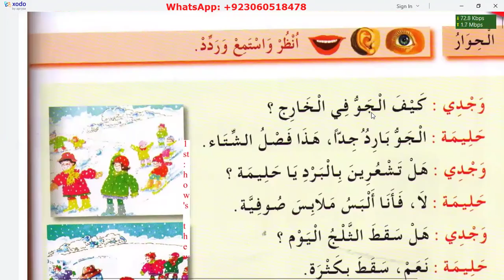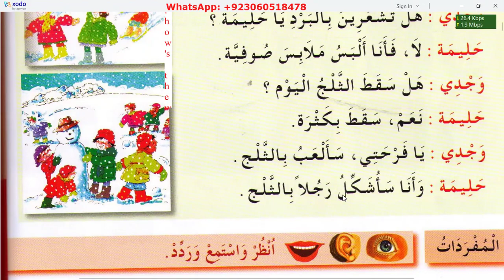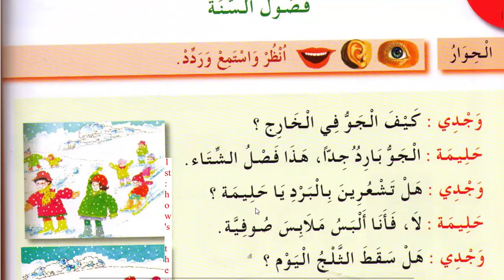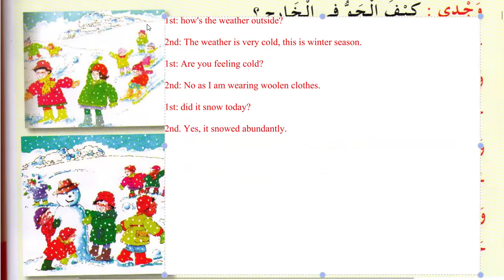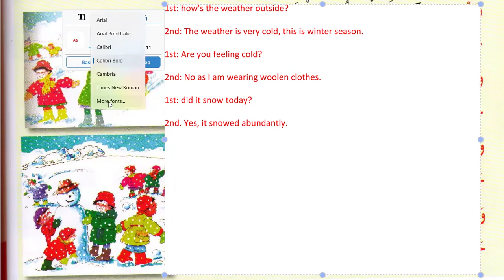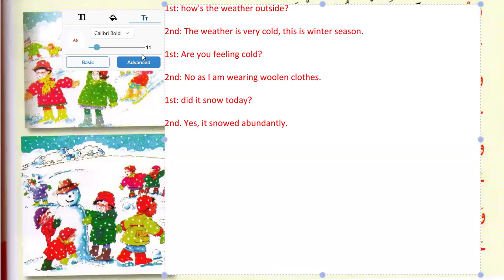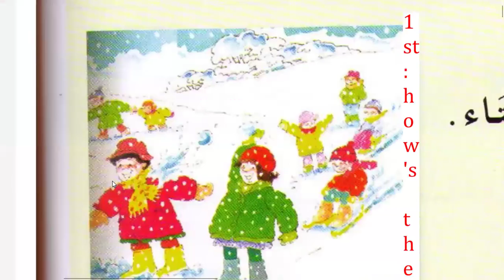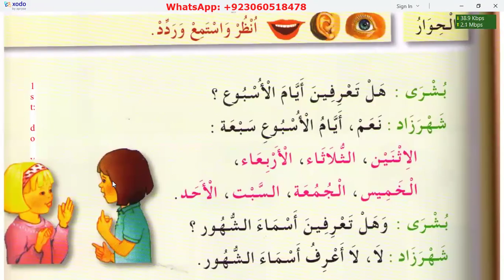STOP Struggling with Weather Conversations in Arabic!